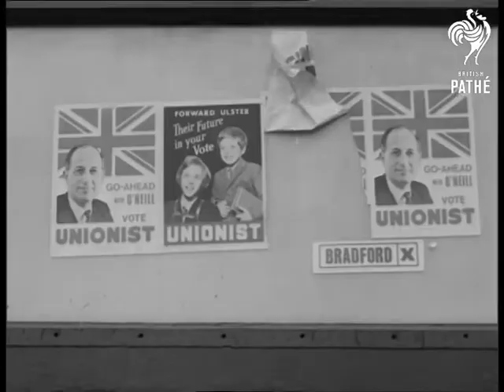General Election (1965)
Item title reads - General Election.

M/S street in Belfast, pan to Polling station. M/S as man goes in to vote in St. Patrick's Hall.  M/S woman going in to vote. C/U Polling station sign. M/S men going in to vote. C/U Unionist offices. C/U poster for Captain Terence O'Neill of Unionist Party.  C/U pan as O'Neill comes out of office and gets into car. M/S polling station.  M/S Gerry Fitt the Republican Labour Candidate for the Dock Constituency, he helps old lady in to vote. C/U sign 'Let's go with Labour'. C/U pan with Bob Kidd, Official Labour Candidate, greeting voters outside station. M/S as he turns and walks in to the station. M/S posters at Unionist Office. M/S of Captain O'Neill, who is returned to office in the election, walking along with his wife.
 FILM ID:1832.06